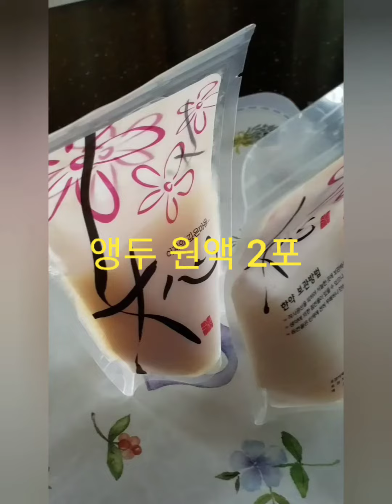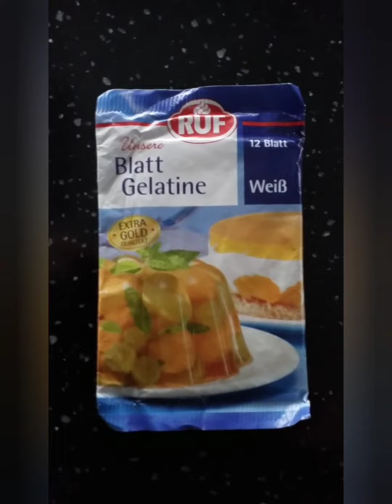윙스문화 과실 원액으로 젤리 만들기(화이트 앵두, 블랙베리, 대봉)